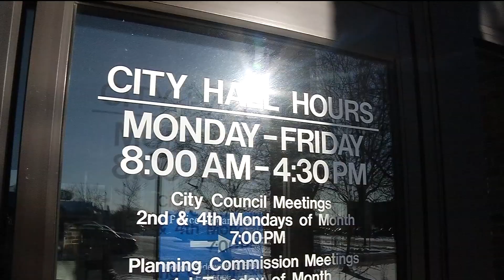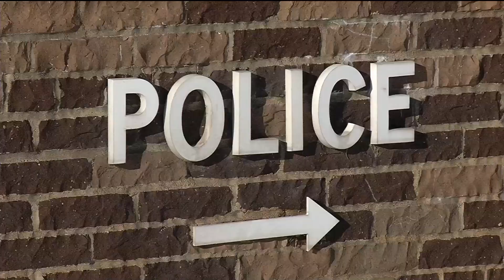Groundbreaking for New Hope’s new city hall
It was a historic day Friday in New Hope as city officials broke ground for a new city hall and police station.
"We've been working on this since 2013," said New Hope Mayor Kathi Hemken. "This is a long, long process."
The cost of the project is almost $15 million, but New Hope officials say this is long overdue.
"I think everyone knows that we do need a new building," Hemken said. "This building's been here for 50 years. It had three additions to it."
Roger Landy served on a citizens task force acting as a bridge between taxpayers and city leaders. The task force's conclusion was the current facility is outdated.
"There's quite a few deficiencies in this building," Landy said, "plus very many deficiencies in the police department."
"It was built at a time when we didn't have computers," Hemken said. "We didn't have a lot of the stuff we have now, so the wiring isn't what it should be. The ceilings are leaking. The police station is much too small."
The new city hall and police will be constructed on the city pool site. Funding for the new facility will come from the New Hope tax base. Those with a house valued at $196,000 will pay approximately $189 a year for 15 years.
Landy says residents seem to be on board with this.
"Yes they are," Landy said. "Very much so. I met with quite a few of our residents during the process."
While construction is going on, the pool will be closed for two years. A new one will be built on the site of the old city hall. There's still no decision on whether the pool will be Olympic size like the current one, or something smaller.
Construction of the city hall and police station is expected start later this month.